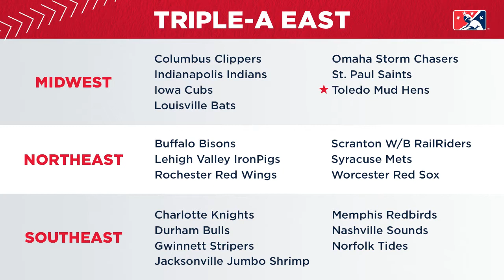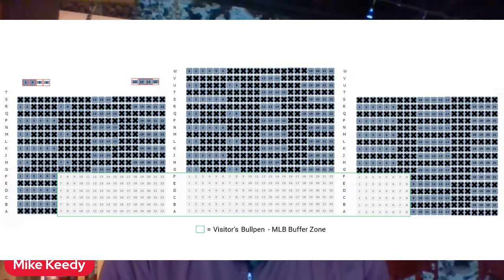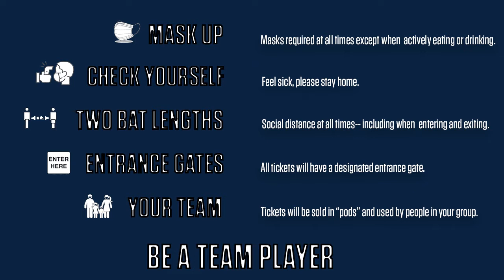2021 Season Virtual Q&A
Matt Melzak, Erik Ibsen, Kyle Moll, and Mike Keedy discuss the upcoming Mud Hens baseball season in regards to our league realignment, ticket availability, health and safety protocols, and more.